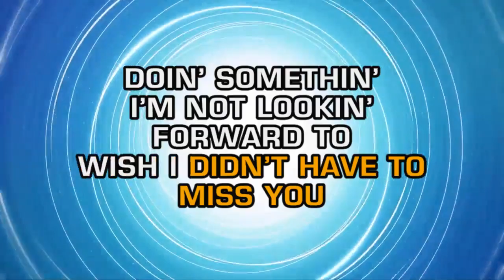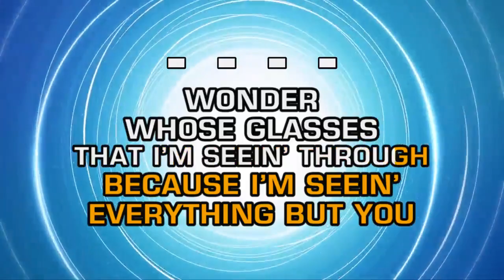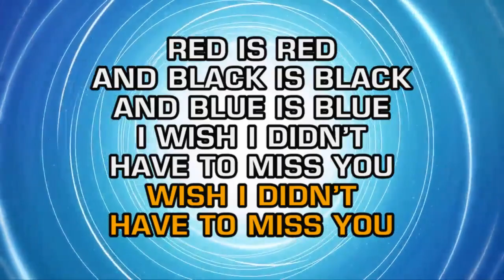Jack Greene - Wish I Didn't Have To Miss You (Karaoke EZ Sing)